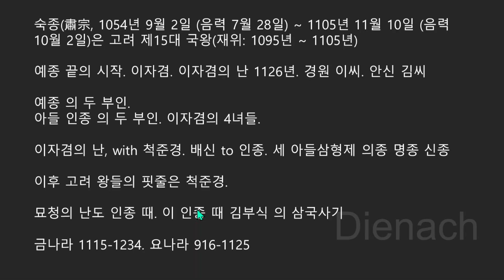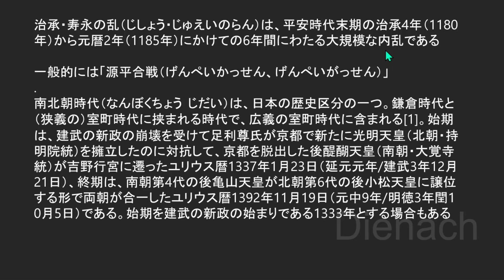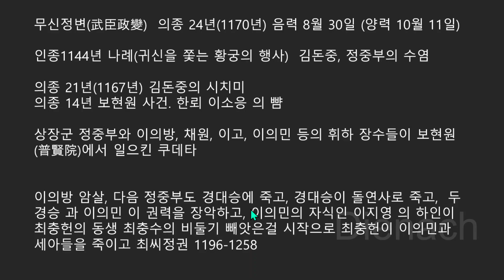고려vs 일본; 12세기 똑같은 무신정권의 차이, 너무나 쉬운땅vs거국적 내전의땅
조선 구한말 6.
고려 서기 1170년 부터의1백년 무신정권
일본 서기 1180년 겐페이전쟁 의 무신정권. 가마쿠라 막부 의 시작

김돈중 정중부의 수염. 김돈중의 시치미. 한뢰 의 이소응 뺨 보현원 사건. 정중부 이의방 이의민 경대승 최충헌 최씨정권.

권력 쟁탈의 차이. 신정 일치 와 신정 분리.

인종의 부인은 척준경딸이 아님. 그 아들들 의종  명종 신종도 척준경과 무관.